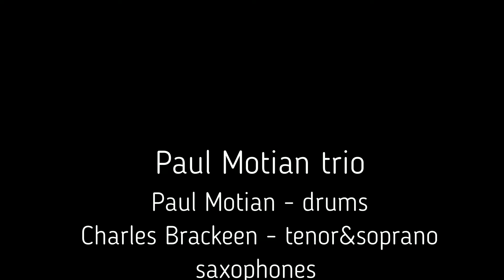Paul Motian trio live at Festival de Musiques Nouvelles - Chateauvallon (1977)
Chateauvallon - France
22 august 1977

Broadcasted by Radio France Musique
Paul Motian - drums
Charles Brackeen - tenor&soprano saxophones
David Izenzon . bass

00:00 - Abacus (Motian)
12:27  - Yallah (Motian)
17:18 -  Prelude Vitoria (Motian)
28:33 - Dance (Motian)
40:40  - Asia (Motian)